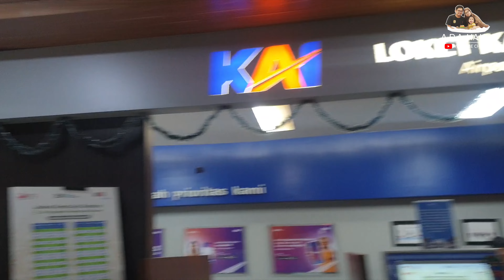PERTAMA KALI KANANA NAIK KERETA MALAM‼️‼️‼️ ROOMTOUR STASIUN TUGU JOGYAKARTA TERKINI‼️‼️‼️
Thank u for watching. See you on next video.